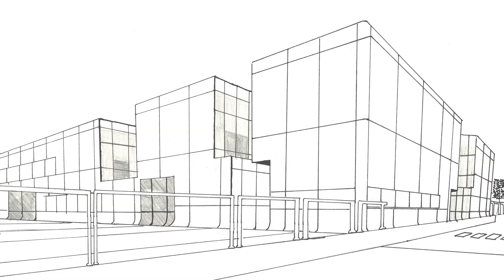香港動畫及視覺特效學院SAVFX 學生作品：透視學(上課時數: 20小時)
香港動畫及視覺特效學院SAVFX
課程:  商業漫畫、插畫及2d動畫文憑課程
課程單元:  透視學
上課時數:  20小時

馬國樑先生(Naveen Ma)個人簡介：
18歲 畢業於九龍華仁書院；
21歲 成為動畫師；
29歲 成為動畫講師;
38歲 財務自由;
40歲 創立香港動畫及視覺特效學院(課程獲資歷架構認可)。

參與作品曾榮獲：
《少林足球》-香港電影金像獎最佳視覺效果
《少林足球》-台灣金馬獎最佳視覺效果
《功夫》-香港電影金像獎最佳視覺效果
《功夫》-台灣金馬獎最佳視覺效果
《護苗基金動畫》- 最佳數碼娛樂(電腦動畫) 特別嘉許獎
《十大中文金曲頒獎音樂會開幕動畫》- 最佳數碼娛樂(電腦動畫) 特別嘉許獎
《十二生獸之豬朋狗友》動漫電玩節人型設計比賽公開組冠軍

過去曾任職：
萬寬電腦藝術設計(當時全香港排名第二) - 高級動畫師
先濤數碼(當時全香港排名第一) - 動畫總監
意馬國際控股有限公司(全香港第一間動畫上市公司) - 培訓部經理
香港生產力局 - 動畫課程主任
香港城市大學 - 視覺特效課程講師
中國湖南大學數字媒體系 - 客席教授
香港知專設計學院 - 動畫講師

曾獲邀擔任動畫比賽評審：
2013 第一屆香港動畫支援計劃比賽評審
2014 第二屆香港動畫支援計劃比賽評審
2017 第五屆動畫支援計劃 - 支持學術團體
2018 職業安全健康局「職安健Gif動畫設計比賽」- 比賽評判
2018 第六屆動畫支援計劃 - 支持學術團體及比賽評審

香港動畫及視覺特效學院SAVFX，成立於2016年。
SAVFX創辦人馬國樑先生，曾經任職大專講師12年，因為不滿香港高級文憑教育腐敗，毅然放棄鐵飯碗，創立香港動畫及視覺特效學院SAVFX。

馬院長曾經公開評擊高級文憑課程，對高級文憑有十大指控!!
1)充斥劣質講師
2)坑殺學生的分流制
3)職業訓練學院 放棄職業培訓
4)荒謬的員工評核制度- PMS
5)學費為本的課程結構
6)比例失衡的資歷架構課程
7)免費勞工製造工場
8)大學文憑泡沫化
9)就業率造假
10)怪獸家長目光短淺

參考資料：
HKDI/IVE 動漫高級文憑課程 如何殘害學生，十大指控!! (十分鐘版本 )

馬院長設計全新的動漫課程：「商業漫畫、插畫及動畫文憑課程」，在多個地方進行改革，希望能夠培訓學生，同時間具備創作能力和製作能力。

SAVFX課程五大改革包括：
1)改革收生製度|：收生著重學生的繪畫能力。
2)改革招聘導師製度：導師必須是業界精英。
3)改革課程設計：課程內容100%全部都是動漫科目。
4)改革教學模式：推行小班教育。
5)改變舊有升學及就業觀念：鼓勵學生先就業後升學。

SAVFX五大成就：
1)推廣創意工業：過去四年間，已經在各大、中、小學舉辦超過200場動漫講座
2)推動動漫普及化：過去四年間，在各大、中、小學舉辦動漫課程
3)課程認證：「商業漫畫、插畫及動畫文憑課程」，獲得政府資歷架構認證
4)老師獎項：導師團隊獲獎無數
5)學生獎項：學生組成公司，連續三次入選動畫支援計劃

馬院長，在過去四年多次獲得各大傳媒訪問，包括有：
青雲路雜誌、蘋果日報、頭條日報、星島日報、大公報、東方日報、新報人、大紀元時報、澳門日報、澳門今日時事、澳門星報、澳門特別行政區新聞局、現代澳門日報、印藝月刊、jobsDB、新城資訊台「夢飛行」、新城數碼財經台「財星學堂」、新城知訊台「原來生活好快樂」、TVB「文化新領域」、烈闘魂眾KONGamers.com、浸會大學傳理學會、浸會大學傳理學院新聞、城市大學創意媒體學系、香港公開大學動畫及視覺特效學會、澳門理工學院等等。

馬院長的未來展望：
希望能夠創立一間政府註冊持牌動漫學校，能夠為各位講師及學生爭取最大的權益。